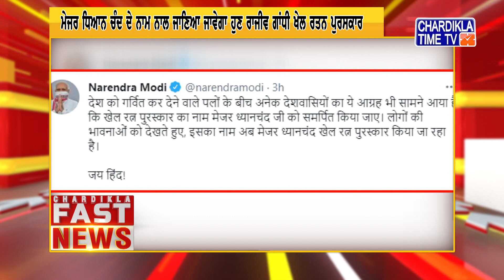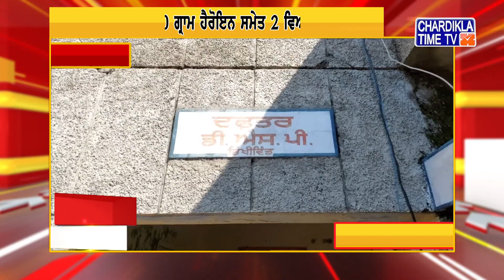Fast News Punjabi | Latest News Today | News Update | Top News | Chardikla Time Tv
News Update | Top News | Chardikla Time Tv | Evening | 06 August 2021